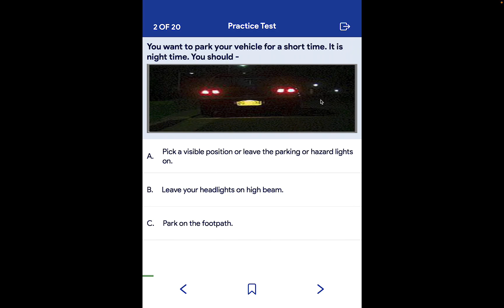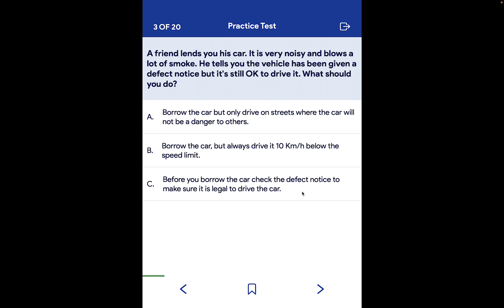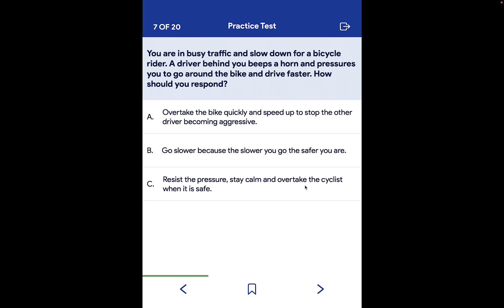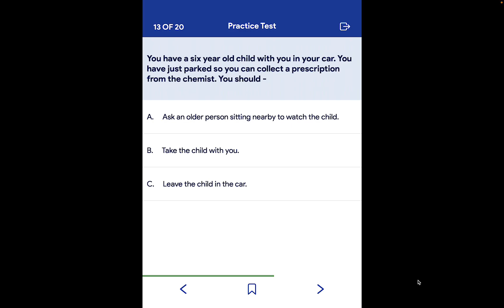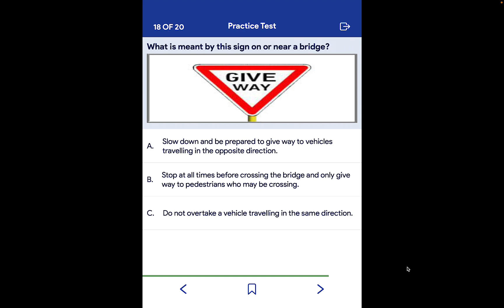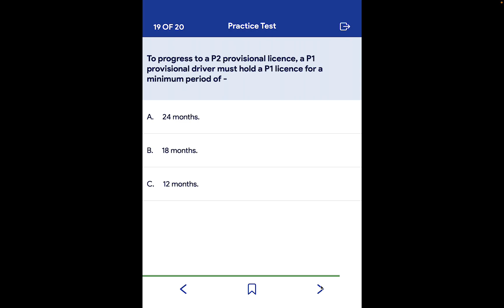澳洲新南威尔士州驾考科目一每日一练(20) 交通常识专辑二